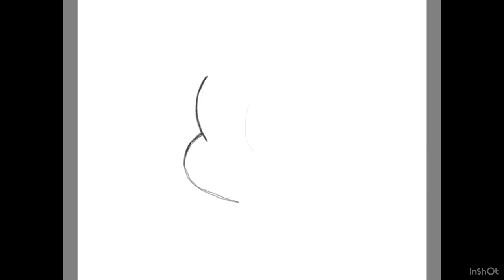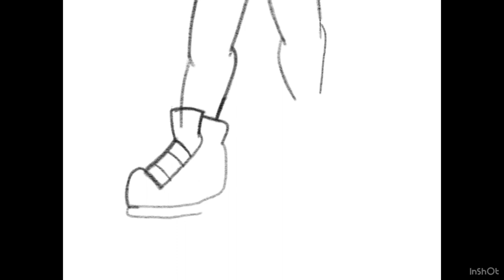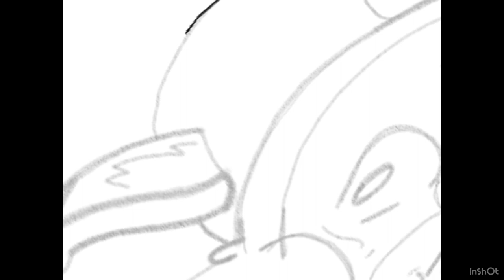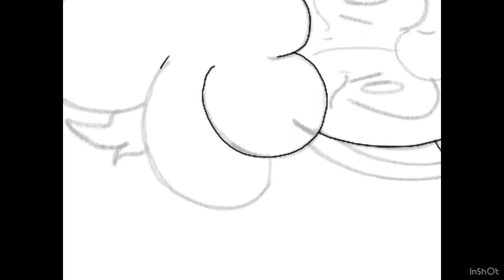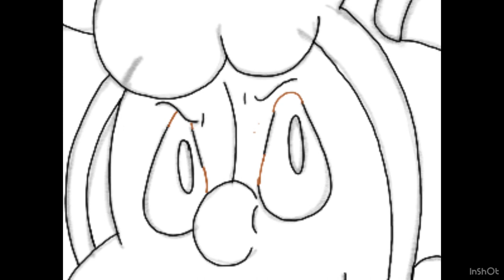Bonnckie the Caracal Femboy Speedraw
Bonnie as Jackie the Caracal girl from YeahBeezii Pretty badass OC.

“Who’s a badass OC? Bonnie or Jackie”?

Yes.

Bonnie is owned by me.

Jackie is owned by Beezii.

Ken’s theme from Street Fighter II: The World Warrior and Super Smash Bros Ultimate.

Composed by Yoko Shimamura.